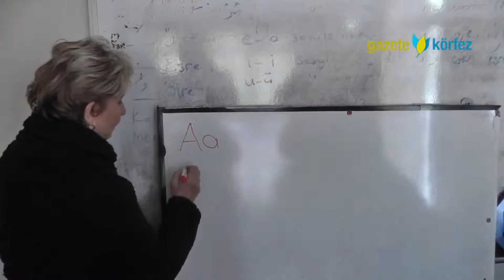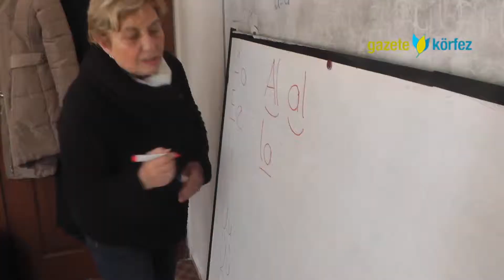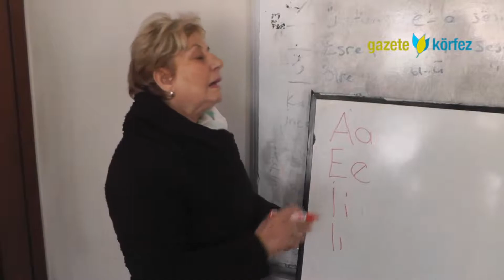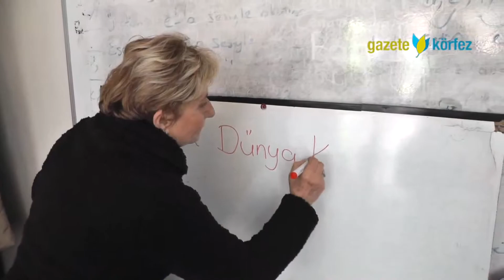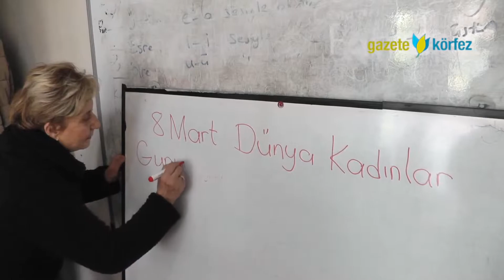Nurşen Öğretmen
Balıkesir'in Edremit ilçesinde yaşayan emekli öğretmen, 35 yıl önce emekli olmasına rağmen hala çok sevdiği öğretmenlikten kopamayarak kadınların okuma yazma öğrenmesi için çaba sarfediyor.

Memetlioğlu, “20 yıl öğretmenlik yaptım. Emekli olmama rağmen 35 yıldır hala gönüllü olarak kurslarda öğretmenlik yapıyorum. Kadınların bir şey öğrenmesi için ölünceye kadar onların yanında olacağım. Yeniden dünyaya gelsem yine öğretmen olurdum. Ben kadınlarımızı çok seviyorum. Bu arada da 8 Mart Dünya Kadınlar Gününü candan kutluyorum. Hepsinin yanaklarına öpücük konduruyorum”